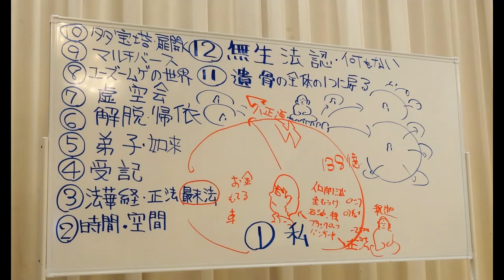ミロクの時代に生き残るためにVol 5！あなたの正体は無生法認！でも無生法認って何！それを理解するためにこの世界も宇宙もあなたも生まれてきた！本当の目覚めとは？さとりとは？字幕付き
編集：Huku-ko

サムネイルや挿入画像は　Raindom によりPixabayからです。

KoJi,s DeepMaxミロクシリーズの動画

Vol 6　KoJi,s DeepMaxチャンネル動画
ミロクの時代に生き残るためにVol6！　11次元消滅.10次元誕生.9次元維持！なぜ３次元には悪があり善を駆逐して大繁殖するが最後に自滅するのか！
Vol 7　KoJi,s DeepMaxチャンネル動画
ミロクの時代に生き残るためにVol7！　ペトログラフとウガヤフキアエズ王朝！
Vol.8  KoJi,s DeepMaxチャンネル動画
ミロクの時代に生き残るためにVol.8！　どんな世界にも仮想世界脱出マスターがいてあなたを物欲から解放し新しいマスターに育てる仕組みがある！